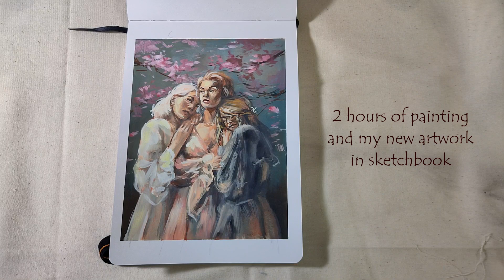Draw with me: girls with sakura's portrait | Painting process with acryl gouache | 2 hours in 10 min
Inspired by Pinterest elusive moment of youth and beauty with a touch of aristocracy.